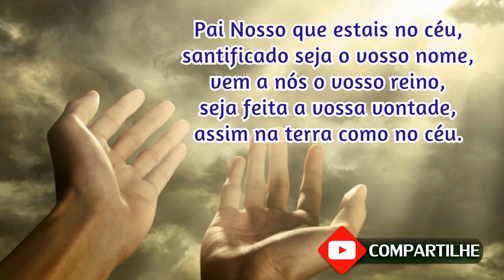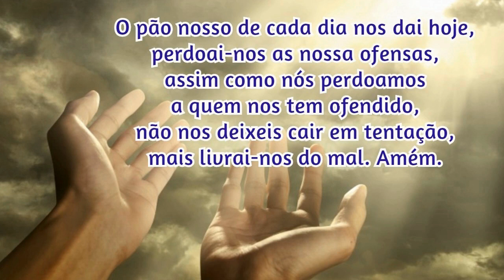20/03/2022 Oração da Manhã GRATIDÃO e PROTEÇÃO por MAIS UM DIA